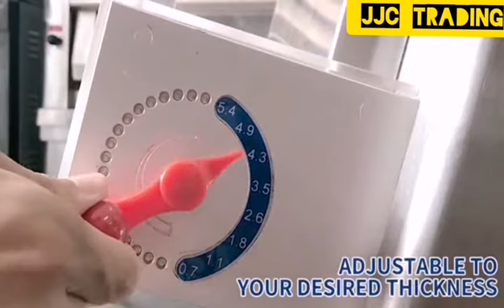Pizza Dough Sheeter Machine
Up to 18 inch size of pizza dough